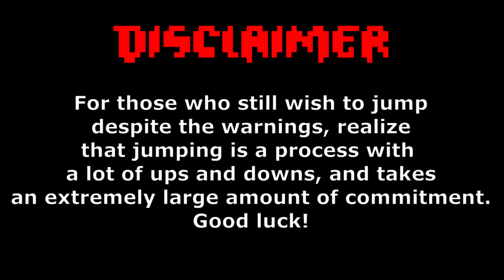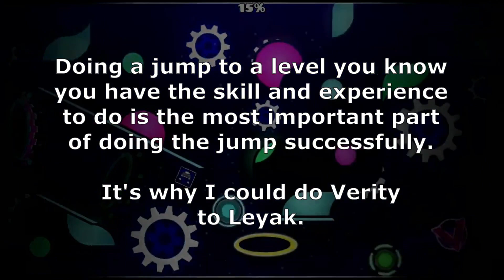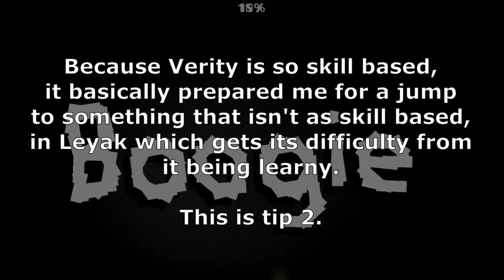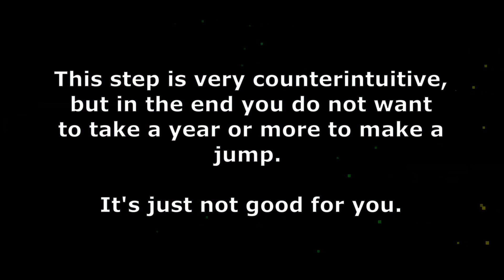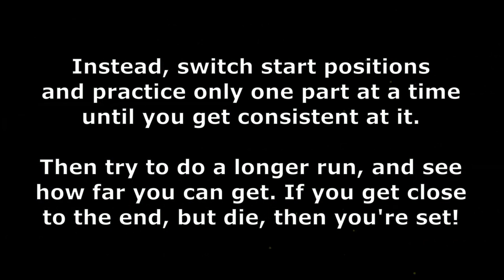How to JUMP LEVELS in GD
Title: How to JUMP LEVELS in GD

Hey guys what's up! Back with another fully edited video, hope you enjoy :P

Again, don't expect videos so often anymore, probably even less than this, but we'll have to see as I get closer to my Keystones and AP tests.